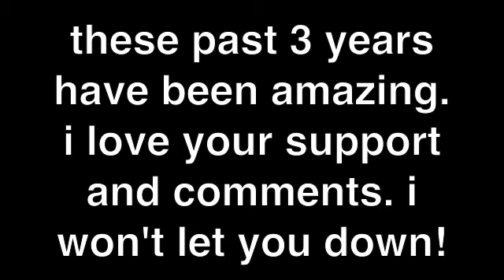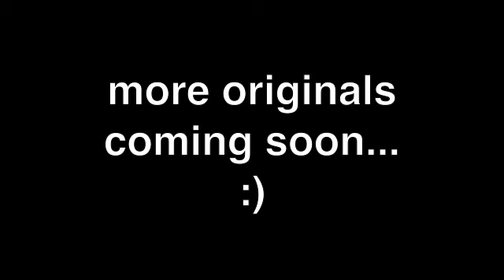Stuff I Need to Say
important news! i will be posting up more original music under my solo project "the status"! if you wanna like me on facebook, please visit this link:

thanks youtube. i won't let you down!